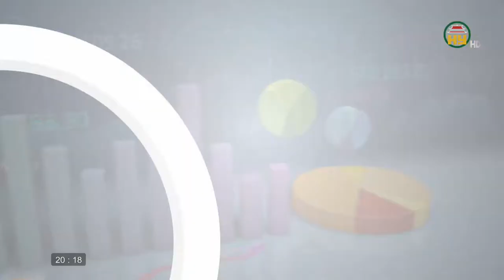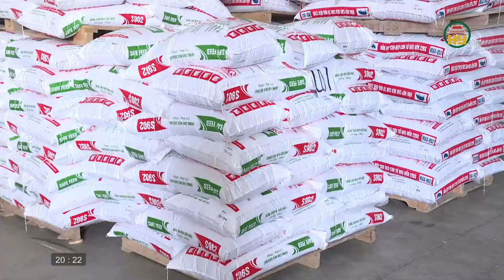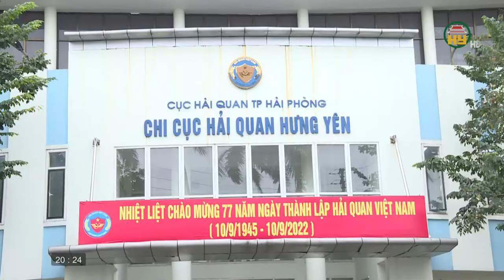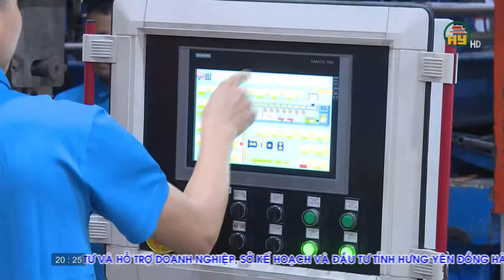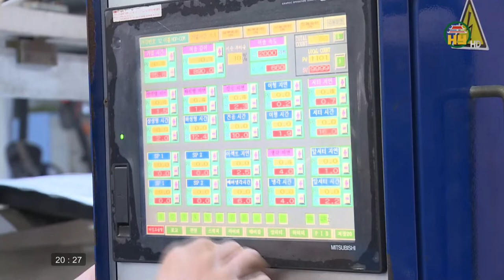Doanh nghiệp tìm kiếm cơ hội phát triển công nghiệp phụ trợ